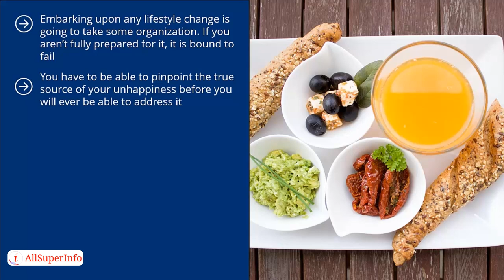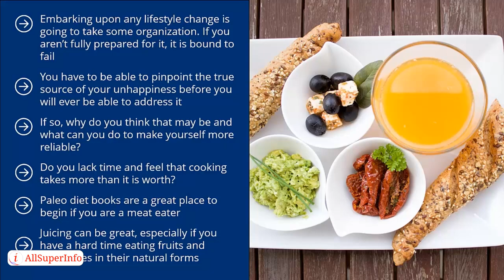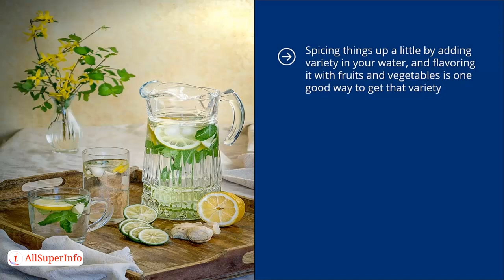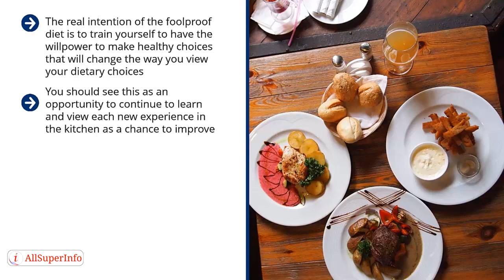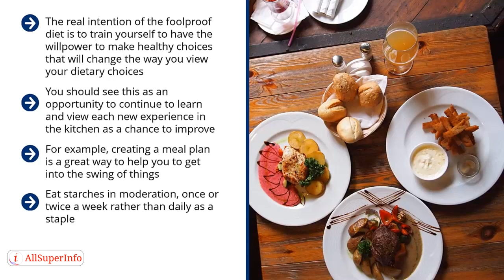10 Planning Meals and Other Tips and Tricks